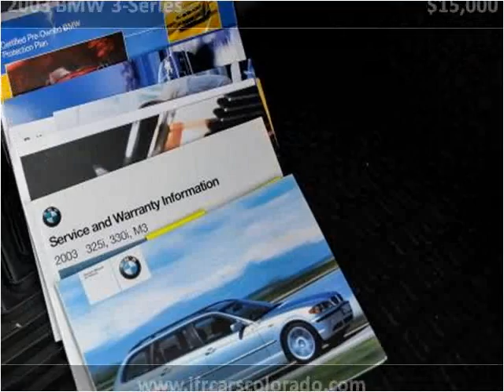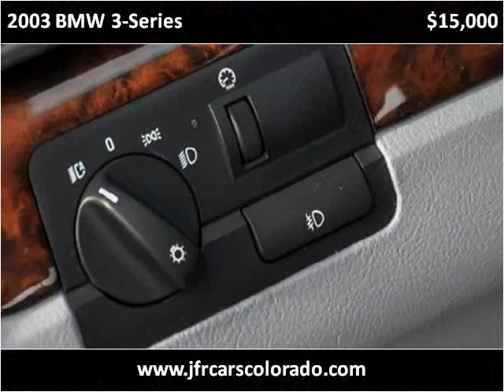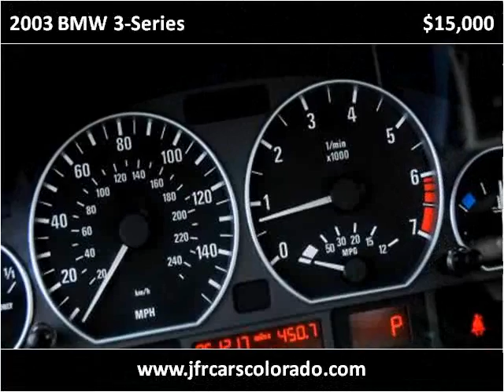2003 BMW 3-Series Used Cars Littleton CO